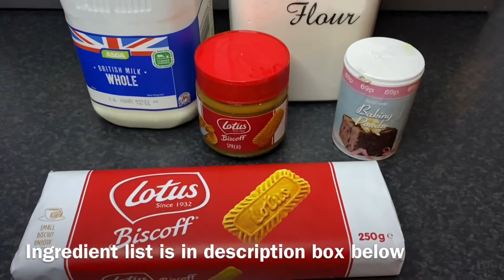Biscoff Mug Cake | In Under 2 Minutes | No Eggs Needed!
Hi!

This channel has been created to help you make the most delicious treats for yourself and your family to enjoy!

The recipe for this week is perfect for the lazy nights in or even last minute visitors! We’ve all been there and this is amazing to be able to create as it takes under 5 minutes to prepare and under 2 minutes to cook!!
Now that’s what I call fantastic!

Can also be served with whipped cream or ice cream.

The below ingredients are for 1 mug cake.

Ingredients:-

4tbsp plain flour
5tbsp milk of your choice
3tbsp Biscoff spread
1/4tsp baking powder
1 Biscoff biscuit

To decorate:-

1tbsp melted Biscoff spread
1 crushed Biscoff biscuit

Please follow video for full recipe instructions.

Do make sure you tag me on instagram if you do decide to try this recipe!

Please give my video a 👍 if you enjoyed it... Please also subscribe to my channel. And finally, please share with all your friends and families so I can continue to share these recipes with you all!

Thank you once again from Candied Desserts ❤️❤️❤️